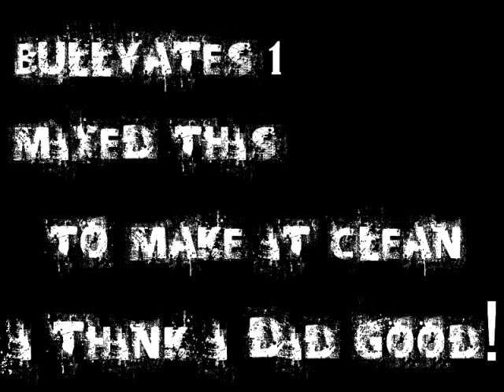Cky-Chinese Rap (Clean)